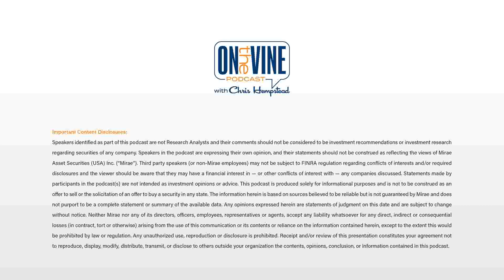OTV EP#8 – A stock trader turned ETF entrepreneur, a lot of Options With Matthew Tuttle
This time we feature a conversation between Chris Hempstead and Matthew Tuttle, CEO and CIO of Tuttle Capital Management where they discuss ETF innovation through the lens of a stock and ETF Trader. Matt’s firm started the first fund ever to short an existing ETF while also filing a short bitcoin application before Spot Bitcoin was even approved. In this podcast they also chat about future areas of innovation using options and single stock ETFs as well as Tuttle Capital’s offering of white label services (in addition to being an issuer).  Finally, Matthew suggests questions to ask when launching an ETF and shares thoughts about the lower costs now associated with starting an ETF.

Important Content Disclosures: Speakers identified as part of this podcast are not Research Analysts and their comments should not be considered to be investment recommendations or investment research regarding securities of any company. Speakers in the podcast are expressing their own opinion, and their statements should not be construed as reflecting the views of Mirae Asset Securities (USA) Inc. (“Mirae”). Third party speakers (or non-Mirae employees) may not be subject to FINRA regulation regarding conflicts of interests and/or required disclosures and the viewer should be aware that they may have a financial interest in — or other conflicts of interest with — any companies discussed. Statements made by participants in the podcast(s) are not intended as investment opinions or advice. This podcast is produced solely for informational purposes and is not to be construed as an offer to sell or the solicitation of an offer to buy a security in any state. The information herein is based on sources believed to be reliable but is not guaranteed by Mirae and does not purport to be a complete statement or summary of the available data. Any opinions expressed herein are statements of judgment on this date and are subject to change without notice. Neither Mirae nor any of its directors, officers, employees, representatives or agents, accept any liability whatsoever for any direct, indirect or consequential losses (in contract, tort or otherwise) arising from the use of this communication or its contents or reliance on the information contained herein, except to the extent this would be prohibited by law or regulation. Receipt and/or review of this presentation constitutes your agreement not to reproduce, display, modify, distribute, transmit, or disclose to others outside your organization the contents, opinions, conclusion, or information contained in this podcast.